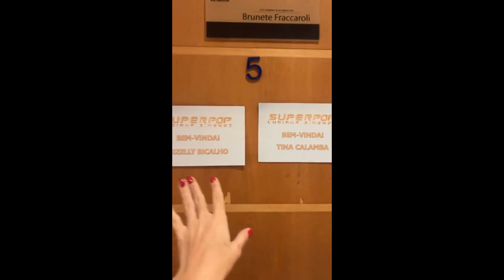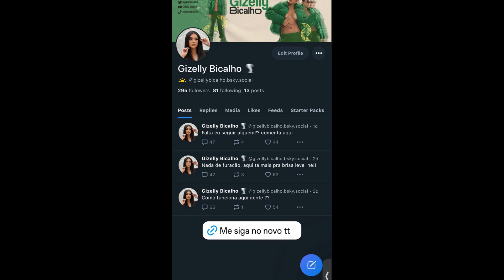STORIES DA GIZELLY BICALHO 04/09/2024